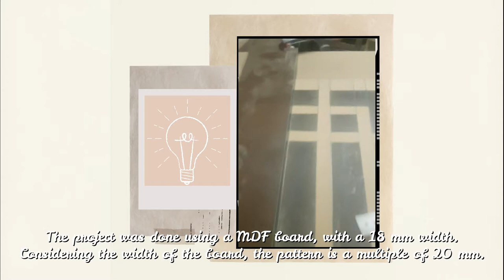How To Make A DIY Radiator Cover - Step By Step Tutorial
I'll make sure to answer all of them shortly!